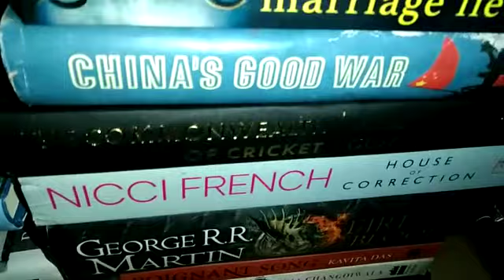International novels at wholesale kg rate